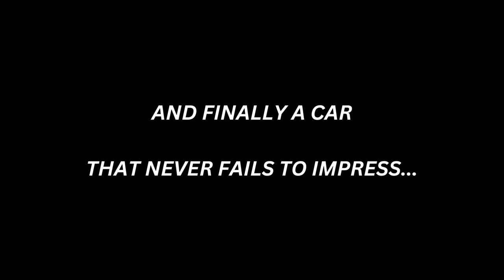20 Really Exciting Cars We Can't Wait to Drive in 2023-2024 - Vertigo Station cars supercars #2023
20 Really Exciting Cars We Can't Wait to Drive in 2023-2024 - Vertigo Station cars supercars #2023

Dash Camera for Safety:

Dash Mirror for Safety:

Night Driving Anti Glare Glasses:

Magnetic Mobile Phone Holder:

Roadside Safety Kit:

Stay Safe!